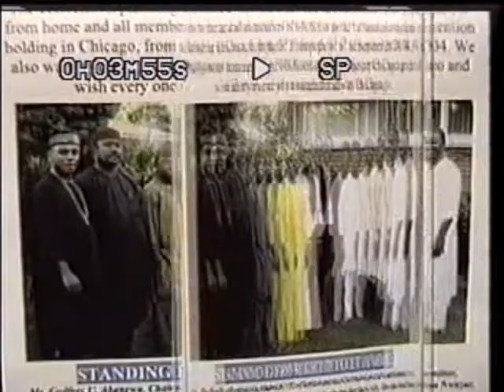Ngwa Masquerade Dance Chicago 2004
Nnausa Convention 2004 in Chicago..Men Performing Masquerade Dance